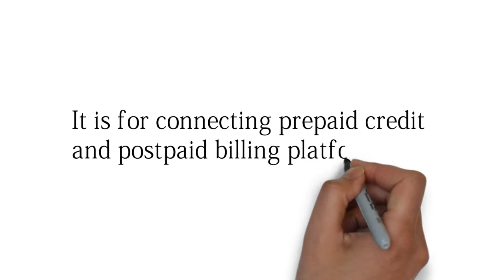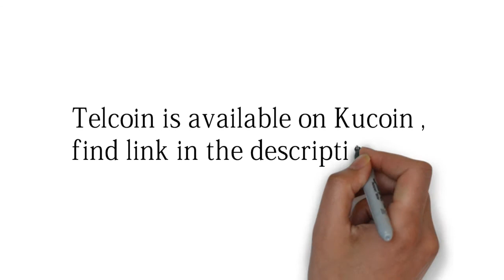1$ Crypto Investing Series-11-(2018)-Telcoin